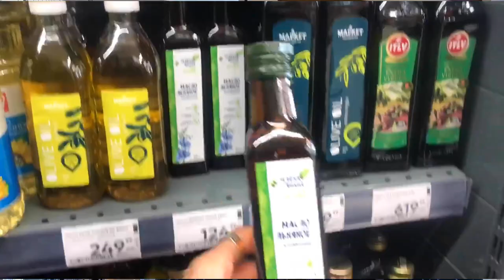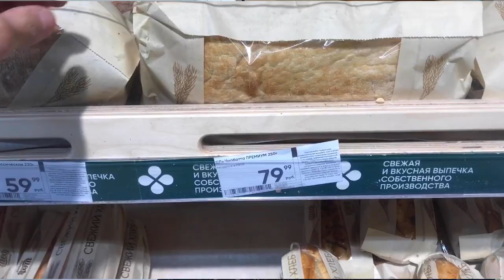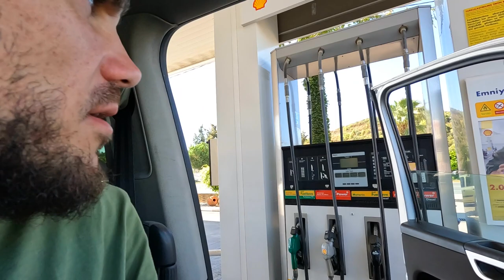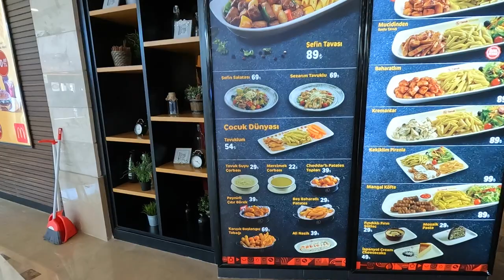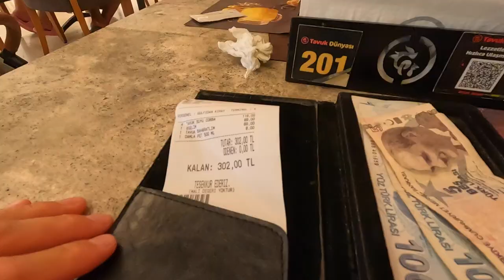Русские ВЫЖИВАЮТ В Турции с детьми. ЛУЧШИЙ КЕМПИНГ. Встретились с друзьями из Анапы. Цены и Грузия.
Мы в этом выпуске решим много вопросов. Поживем в кемпинге. Вы таких еще не видели. Увидимся с ребятами из Анапы, которые проходили границу с Грузией 5 дней с ребенком.

По Абхазии
По Сочи
По Крыму
По Анапе
По Геленджику